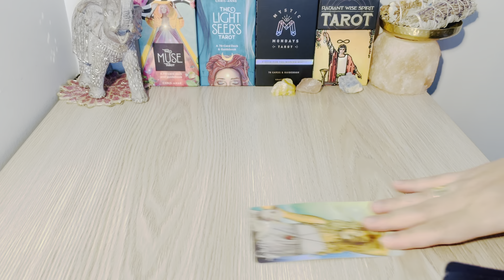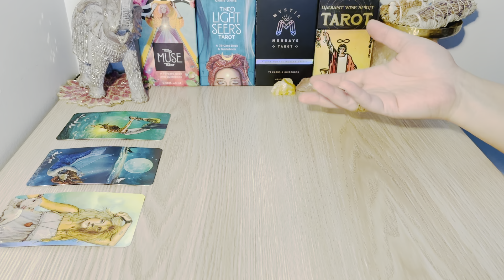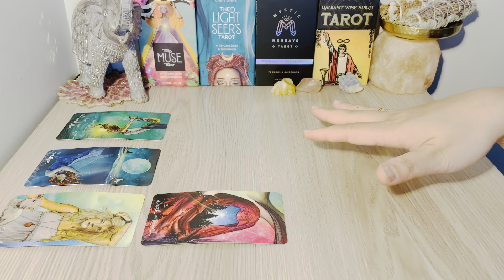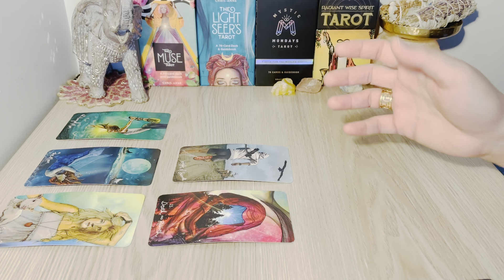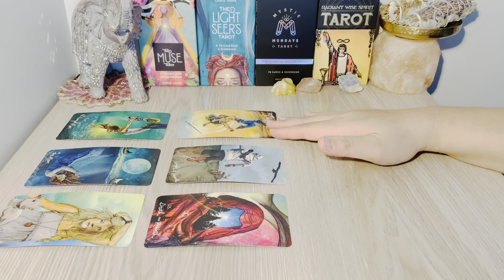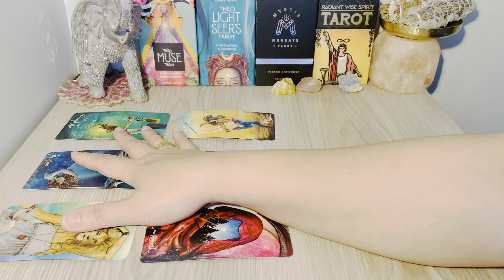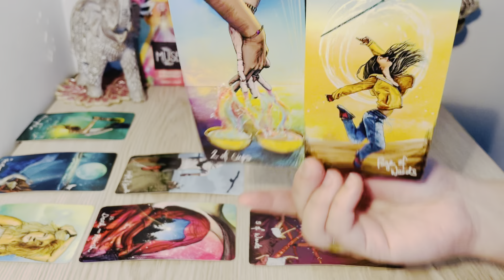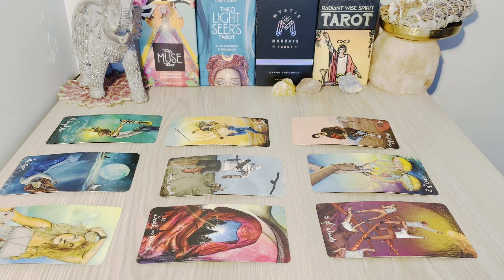♓️PISCES, " A Wonderful NEWS! Going With The Flow " AUGUST 2021